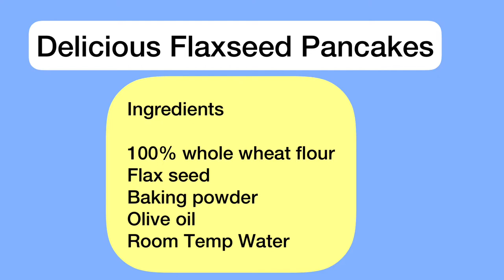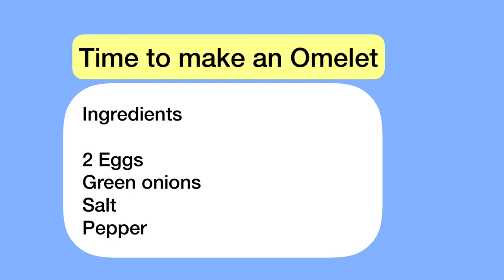Try this ! PANCAKES & OMELET || delicious // with Flaxseed.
Enjoy this delicious pancake and omelet recipe!

Feel free to modify to your liking.

What other recipes would you like to see?